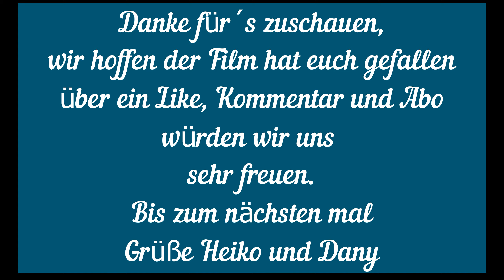Ringtour Bingen-Assmannshausen-Rüdesheim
An Muttertag haben wir uns entschieden eine schöne einfache Tour zu machen und was bietet sich da besser an wie die Ringtour.

Die Erlebnistour zwischen Berg und Tal, Seilbahn und Schiff bietet Euch die Möglichkeit, den Schiffsverkehr zwischen Bingen, Rüdesheim und Assmannshausen sowie die Sesselbahn bei Assmannshausen und die Kabinenseilbahn bei Rüdesheim zu nutzen.
Ihr könnt beispielsweise von Bingen oder Rüdesheim aus mit dem Schiff über den Rhein nach Assmannshausen übersetzen, um mit der Sesselbahn hinauf zu fahren. Von hier aus habt ihr die Gelegenheit, die bereits gewonnenen Eindrücke auf einer 3 Kilometer langen Wanderung zum Niederwalddenkmal wirken zu lassen. Am Niederwalddenkmal bei Rüdesheim angekommen, habt ihr eine wunderbare Aussicht auf Rüdesheim, den Rhein, die Rochuskapelle auf dem Binger Rochusberg sowie auf die sonnenbeschienenen Rheingauer Weinberge. Eine Kabinenseilbahn bringt Euch anschließend vom Niederwalddenkmal nach Rüdesheim, von wo aus ihr mit dem Schiff oder der Personenfähre nach Bingen fahren könnt.